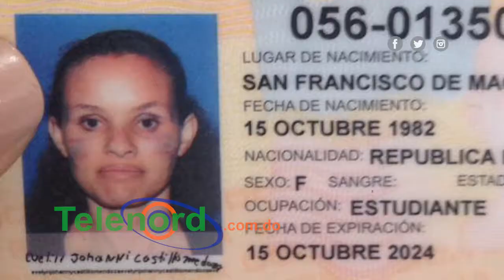Trabajador social de CONANI informa paradero de joven desaparecida